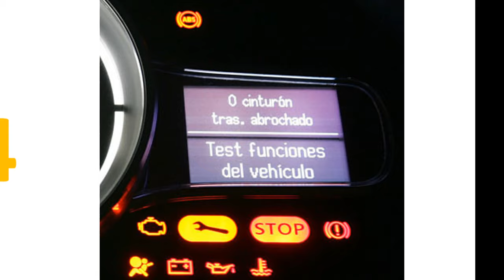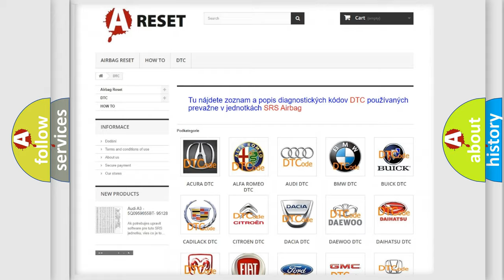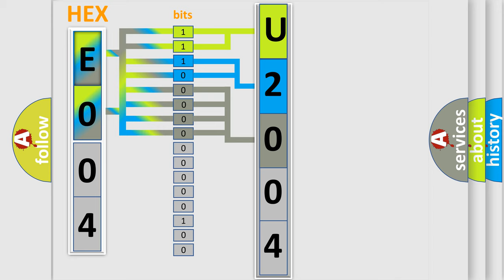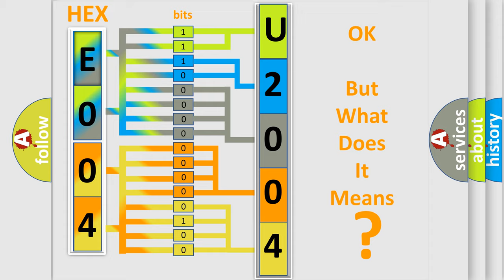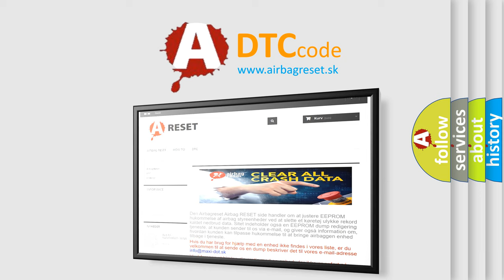DTC Fiat U2004-87 Short Explanation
Contents:
0:21 Basic DTC analysis according to OBD2 protocol standard.
1:48 Insight into programming
2:58 A diagnostically understandable description of the Diagnostic Trouble Code
3:05 Basic error definition

Make:
FIAT
Code:
U2004 87
Definition:
Purge Control Valve
Cause:
Purge control valve- Test actuation of control valve- Test current consumption of control valve- Perform mechanical inspection of component
Failure Type:
Missing Message